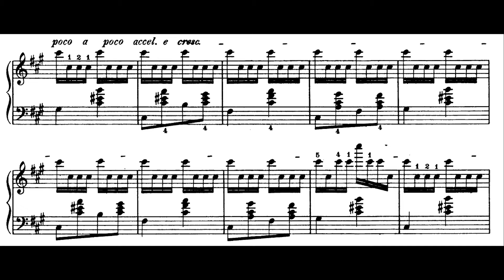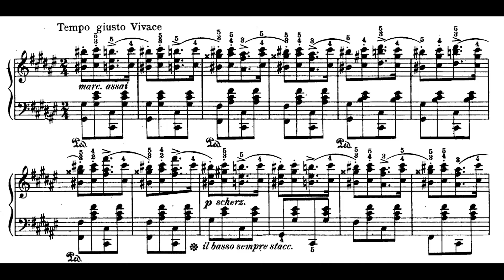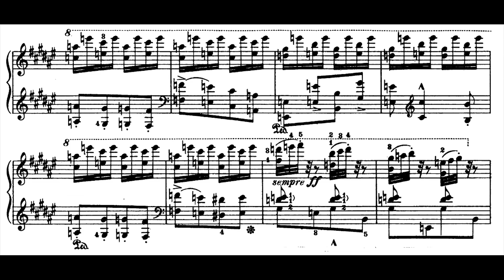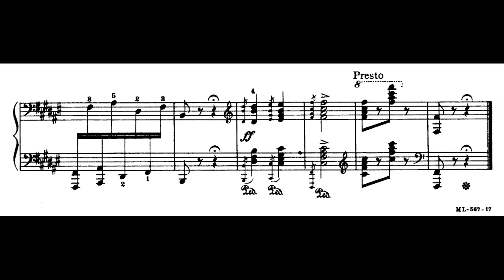Liszt: Hungarian Rhapsody No.2 - Friska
Hungarian Rhapsody No.2 - Friska
composed by Franz Liszt